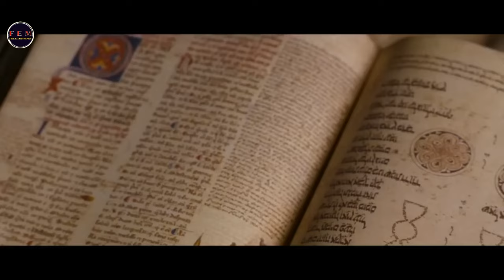Best Action Movies Mission FIERY WARRIOR Jason Statham Full Movies In English Ron Perlman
Home Decoration
Synopsis:
King Konreid, Commander Tarish and Ehb's soldiers arrive at Stonebridge to survey the damage and recruit others to join their army. Merick, another Magus who serves Konreid, tries to learn of Farmer's identity when he notices Norick, who he believes he has seen before. Farmer, Norick and Bastian set off on their own to find Solana. Meanwhile, Merick's daughter, Muriella, who fell in love with Gallian, ends her romance with him after seeing his dark nature and realizing that he only trained her power so he can take it away. She confesses to her father, who believes that her love for Gallian has created an imbalance of their powers in Gallian's favour.

Directed by
Uwe Boll

Written by
Doug Taylor

Produced by
Uwe Boll
Dan Clarke
Shawn Williamson
Wolfgang Herold

Starring
Jason Statham
Leelee Sobieski
Ron Perlman
John Rhys-Davies
Claire Forlani
Matthew Lillard
Kristanna Loken
Will Sanderson
Tania Saulnier
Brian J. White
Ray Liotta
Burt Reynolds

Cinematography
Mathias Neumann

Edited by
Paul Klassen
David M. Richardson

Jessica de Rooij
Henning Lohner